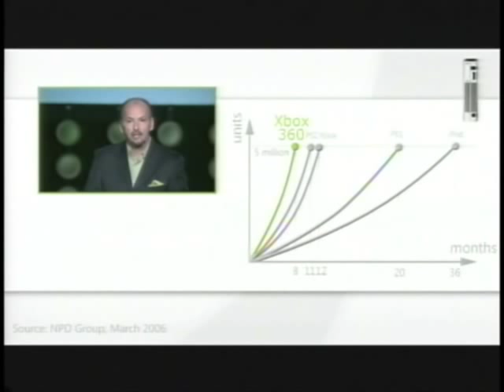Xbox 360 Sales figures by Peter Moore at E306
Peter Moore sets goals and gives over sales figures at the pre E3 MS press conference